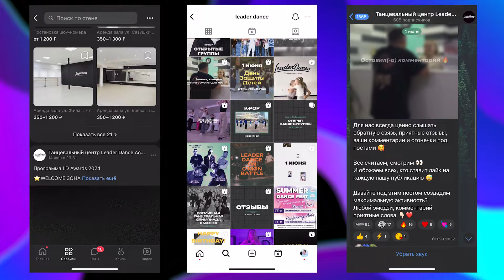Итоги танцевального сезона 2023-2024 LEADER DANCE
“КОМАНДА LEADER DANCE”

Тренеры:
➖Мария Белова
Jazz Funk/House
➖Никита Брагин
Hip-Hop/Popping
➖Анастасия Сивочуб
Jazz Funk
➖Валерия Васильева
Jazz Funk
➖Даниил Дунаев
Hip-Hop
➖Розалина Ильясова
Сценический танец
➖Полина Назарова
Jazz Funk
➖Олеся Ромахова
K-Pop

👉🏻За этот сезон нашими тренерами было пройдено в общей сложности 250 часов танцевальных мастер-классов и профессиональных методик преподавания!
Они участвовали во всех крупных выездных турнирах, активно сопровождали, помогали и поддерживали танцоров и их родителей!

🫶🏻Хотим отметить и работу нашего административного состава, который в этом году показал высокие результаты! Сегодня в Leader Dance работают 10 сотрудников, которые каждый день трудятся, решая текущие проблемы, помогают родителям и танцорам, участвуют в наших проектах и постоянно совершенствуют систему работы с клиентами через обратную связь, что помогает Leader Dance становиться лучше каждый день.

Также в нашей команде появились и новые администраторы, которые успешно прошли обучение по инновационным методикам в области работы с воспитанникам и родителями танцевальных центров, личностному росту и проектному управлению, сегодня они активно применяют навыки в каждодневной работе, помогая родителям и детям комфортно чувствовать себя у нас на филиалах.

Красивые видео ролики, фотоотчеты, афиши, опросы и мн.др – каким видет мир Leader Dance зависит от них! Спасибо

❤️Каждый вкладывает душу в то дело, которым они занимается. МЫ гордимся нашей командой!